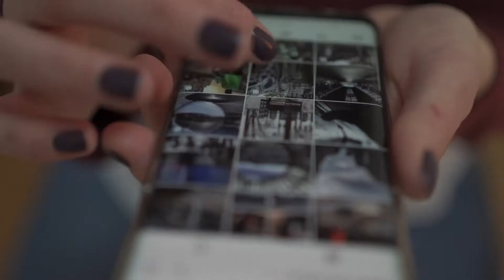What it’s Like Working as a Marketer at an SF Tech Startup + How I Got Hired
What’s up guys, here’s my experience working at a startup in San Fran! I feel like a lot of the time you don’t really hear about working on the more “business studenty” roles at a tech company so I made this vid. :)

Feel free to strike up a conversation and whatnot!

I’m a real estate agent practicing in Santa Cruz County and the surrounding areas!

*Here, you'll find helpful resources whether you're looking to buy or sell a home! You'll gain access to checklists, educational videos, and a form to sign up for Santa Cruz county market updates!

Marketing, Marketer, Blog Writing, Blogger, Managing Social Media, San Francisco Bay Area, Civic Center, Tenderloin, Tech Startup, Business Student, UCSC Student, College, SF